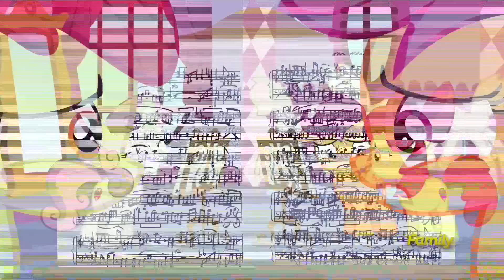Sweetie Belle gets the CMC to sing - On Your Marks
From s06e04 'On Your Marks'
FiM belongs to Hasbro, DHX Media and the Discovery Family channel.